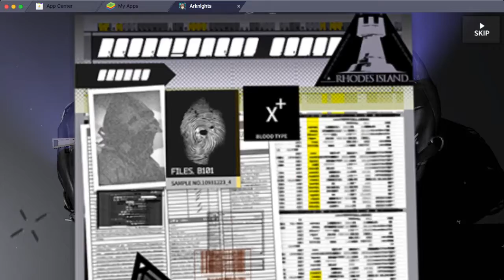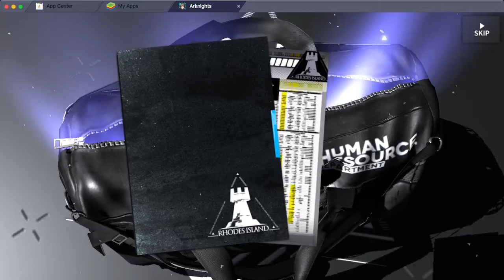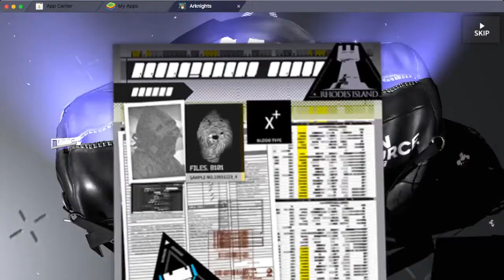[Arknights} ARKNIGHTS Archetto Banner 2021 07 06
Come share my pain as I try to get Beanstalk and company